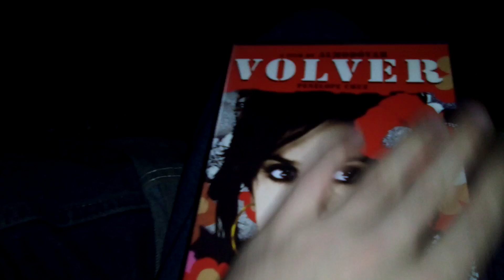Volver DVD Overview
Originally Uploaded In: January 2nd 2022